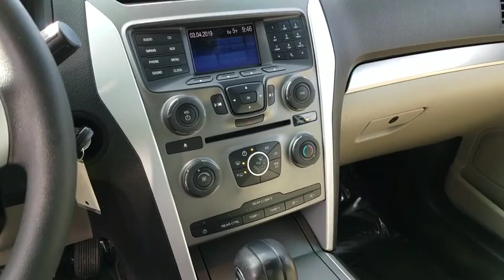2013 Ford Explorer Bourbonnais, Frankfort, Matteson, Manteno, Manhattan, IL 30457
Oxford Whi Used 2013 Ford Explorer available in Bourbonnais, Illinois at Terry's Ford. Servicing the Frankfort, Matteson, Manteno, Manhattan, IL area.

Terry's Ford
363 N Harlem Ave

Ward's 10 Best Engines. Delivers 24 Highway MPG and 17 City MPG! This Ford Explorer boasts a Gas V6 3.5L/213 engine powering this Automatic transmission. Upper body-color/lower black front/rear bumpers, Trailer sway control, Traction control.* This Ford Explorer Features the Following Options *Tire Pressure Monitoring System, Tilt/telescoping steering wheel w/audio & cruise controls, SOS post crash alert system, SecuriLock passive anti-theft system, Seat belts -inc: pretensioners, energy management system, adjustable height in 1st row, Safety Canopy -inc: side curtain airbags, rollover sensor, Roof mounted antenna, Remote keyless entry w/(2) key fobs, Rear window defogger, Rear door child safety locks.* The Votes are Counted *Ward's 10 Best Engines, KBB.com 5-Year Cost to Own Awards, KBB.com Brand Image Awards.* The Experts' Verdict...*As reported by KBB.com: If you're seeking the room and versatility of a big SUV, but don't like the idea of a poor-handling, fuel-thirsty land barge that's nearly impossible to park, Ford's 2013 Explorer deserves a good look. Additionally, the Explorer has a beautifully-designed interior and is an IIHS Top Safety Pick.* Visit Us Today *A short visit to Terrys Ford located at 363 S Harlem Ave, Peotone, IL 60468 can get you a tried-and-true Explorer today!